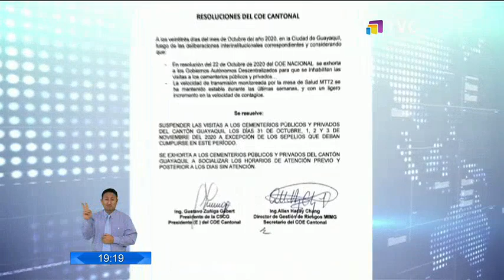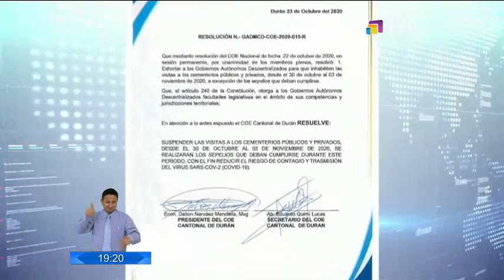Cementerios de Guayas cerrarán durante feriado de difuntos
Algunos municipios de la provincia del Guayas se sumaron al pedido del COE nacional.